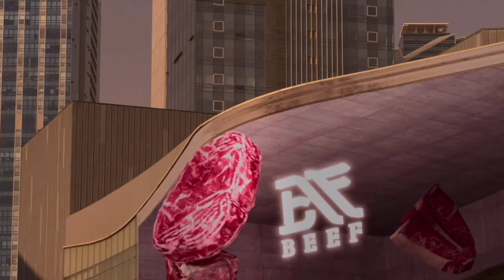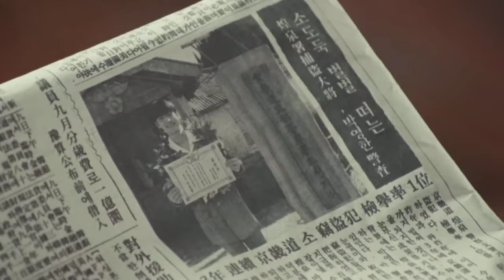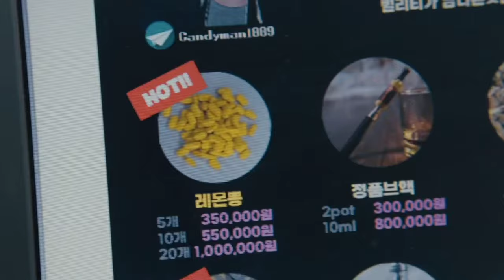12 Most-Anticipated Korean Dramas Releasing in 2024! (April-June)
2024 has already brought binge-worthy new offerings in the first quarter, But the year has just begun, and there are plenty of other offerings from South Korea in the pipeline—including exciting new seasons for established fan-favourites as well as premieres for original series. In this video, We will be talking about the 12 Most Anticipated Korean Dramas Releasing in The 2nd Quarter of 2024.

00:00 Kdramas in 2024! (April-June)
00:23 Parasyte: The Grey
01:21 Blood Free.
02:12 Chief Inspector 1958.
03:04 Goodbye Earth.
04:07 Frankly Speaking.
05:03 Connection.
05:45 Uncle Samsik.
06:23 Dreaming of Cinde Fxxxking Rella.
06:58 The 8 Show.
07:32 Resident Playbook.
08:06 Heirarchy.
08:36 Sweet Home Season 3.

& Take Care😘